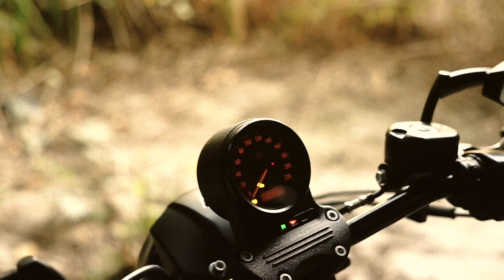Harley Davidson Sportster IRON 883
Sony A7 II
Canon 50mm f1.8 LTM